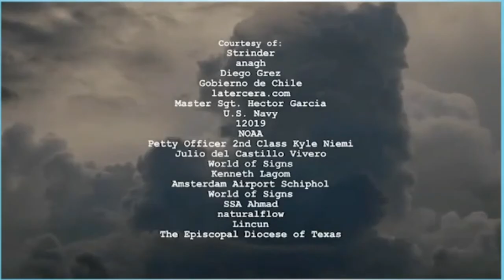Action 10 Module 2 Ex 3 p 21 Natural Disasters